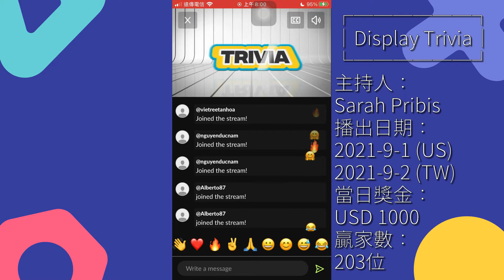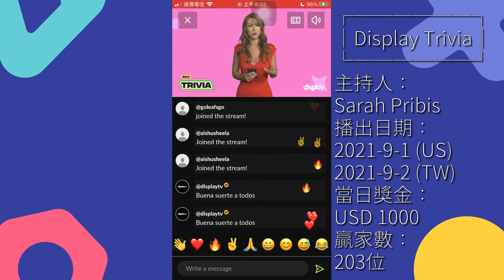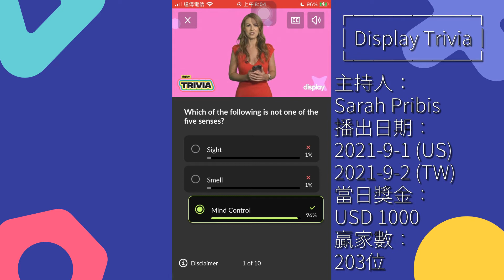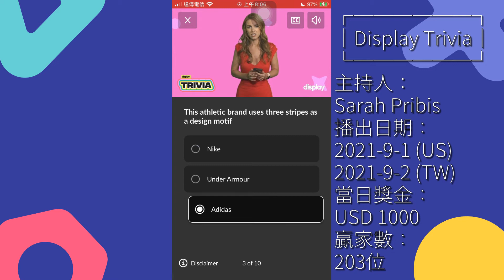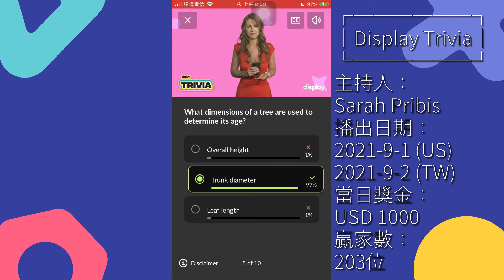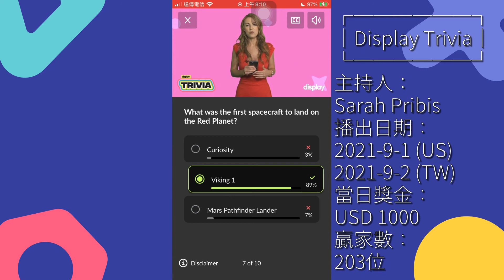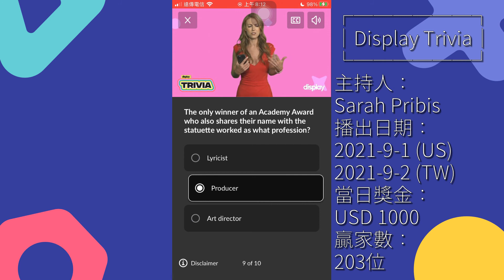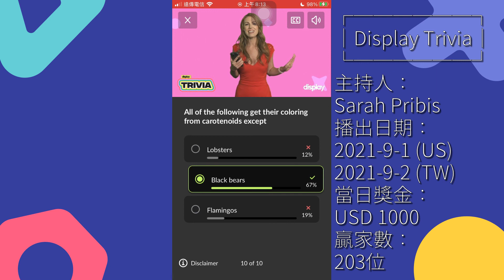問答遊戲『Display Trivia』遊玩 主持人：莎拉·普律比士（Sarah Pribis） 遊戲日期：2021-9-1（美國時間） ∕ 2021-9-2（臺灣時間）